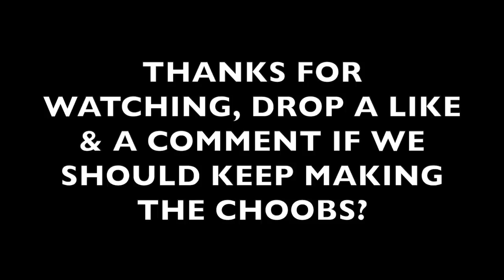THE COMEBACK OF THE CHOOB! OAKLAND SX 2022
Back on the CHOOB! I haven't posted a video in months.